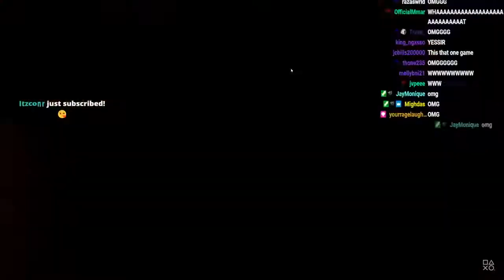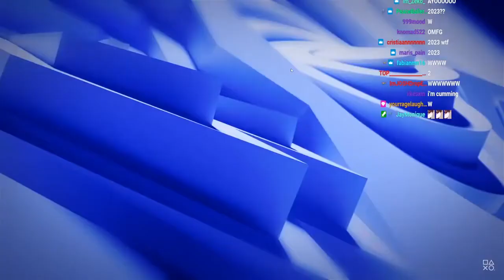YourRage Reacts to Wolverine, Spider Man 2, God of War Ragnarok PS5 Trailers